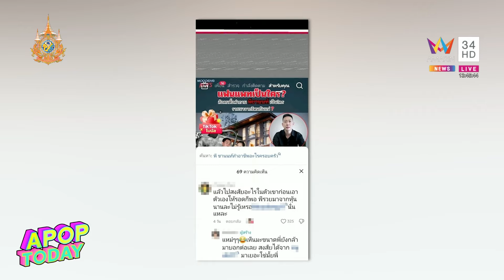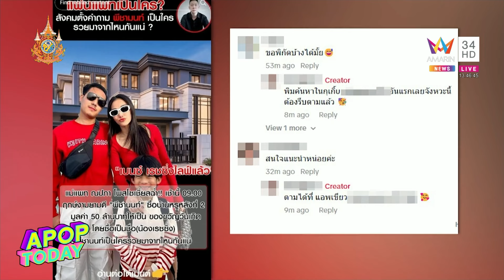“แพท ณปภา-พี ชานนท์“แจ้งความ ถูกนำชื่อและภาพโยงเว็บพนัน | Apop Today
เพิ่งประกาศข่าวดีให้แฟนๆ ได้อิ่มใจไปหมาดๆ ว่าต้นปีหน้าจะลั่นระฆังวิวาห์แล้ว สำหรับคู่รักต่างวัย “แพท ณปภา“ และหนุ่ม ”พี ชานนท์“ แต่ล่าสุดก็มีเรื่องให้ทั้งคู่ต้องกุมขมับและขอไม่ทนอีกแล้ว หลังมีมือดีสร้างบัญชี พร้อมนำชื่อและภาพไปสร้างข่าวเท็จที่มีการเชื่อมโยงกับเว็บพนัน ซึ่งทั้งคู่ก็หวั่นคนหลงผิดเข้าไปกดดู จึงต้องเข้าแจ้งความ